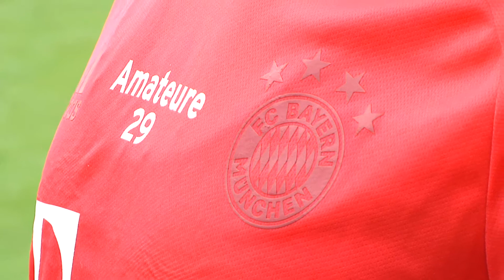Die SpVgg Unterhaching im Stadtderby gegen den FC Bayern München II - TSV 1860 München trifft im K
Die SpVgg Unterhaching im Stadtderby gegen den FC Bayern München II - TSV 1860 München trifft im Kellerduell auf den Chemnitzer FC